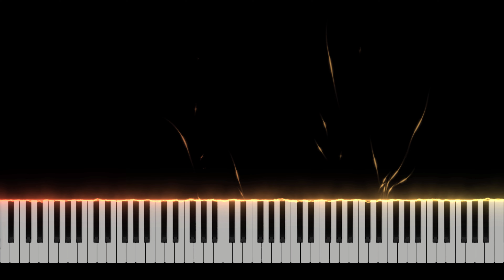Another Day Of Sun - Justin Hurwitz | Relax version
🎵💙🎶 (Another Day Of Sun by Justin Hurwitz)
🎵💙🎶 Piano Cover